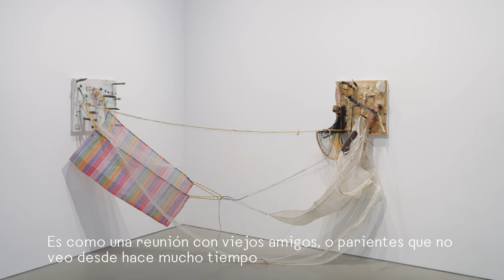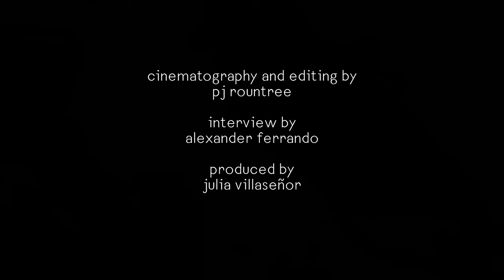Abraham Cruzvillegas - Little Song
Abraham Cruzvillegas presents his second solo project with kurimanzutto in New York City. Little Song brings together a new body of sculptural pieces created in his studio in Mexico City in the last year. His previous show, Autocontusión, was held at the gallery’s temporary project space on the Upper East Side in 2018. The new artworks integrate Cruzvillegas’s signature pink and green, a motif used by the artist since 2003. They refer to the traditional colors of Brazilian artist Helio Oiticica’s Samba school, which Abraham encountered in the Mangueira favela in Rio de Janeiro, on a pilgrimage following Oiticica’s steps.

Since then, the combination of the contrasting hues has been a recurring element in many of his works. In Horizons (2005), the artist painted every single object in his studio with matte green and glossy pink to emulate the vibrant line that exists in the union of the color fields. This combination has been used repeatedly by Cruzvillegas to honor Oiticica’s influence and the disruptive ways in which he conceived art as an intricate part of life, following his rejection of his once singular vision of European Constructivism. For the first time, in this body of work, Cruzvillegas creates the colors himself through a combination of organic and mineral matter. Pink is produced by the crushing, smashing, juicing, dripping and smudging of blackberries, and green by the oxidation and alchemic transfiguration of copper in many of its forms: from scavenged cables, forgotten pennies and scraps of old plumbing pipes to pieces of engraving plaques, using vinegar, heat and air.

Geometric shapes cast in plaster evidence the remnants of his experiments in color creation and are covered in wax, while also containing the compositions of collected pieces of the artist’s life story: a champagne cork from a dinner party with friends, music records from Spain, horsehair ropes from a residence in Tequila, organic sponges painted for a show in Greece, repurposed scraps of paintings, ribbons from gifts, leather straps, usb cables, among many other objects that recompose fragments of Cruzvillegas’s existence. Although the selection of objects is entirely random, some will be collected from New York City itself in the run up to the show.

Inside the gallery space, these shapes hang from ceilings and walls, laid across the floor, some are connected to each other, and others stand on their own upon tubular copper legs. A few of the objects can be manipulated into different forms and will be altered throughout the duration of the show. This is a testament to the artist’s enduring fascination with using space in different ways and testing out all possible combinations in his work.

A central will for this project is to witness transformation, as he tries to understand the process of change through energy and the interaction between matter, including himself. Moreover, the artist tries to bear witness to the many ways in which we use our hands, including labor and pleasure, which is why he incorporates many handcrafted elements, manual tools used for creating other objects and bits of musical instruments, and evidence from joy, like beer bottle caps, balls, toys, shells, and seeds. The hand and its capabilities are present in all of the compositions and give a wide spectrum of activities that are part of every-bodies’ everyday life, including the artist. The use of tools, as a distinctive characteristic that separates us from other primates, has been an important part of the artist’s research over the years and has been portrayed in literal, allegoric, and abstracted ways through his work, with pleasure as an engine.